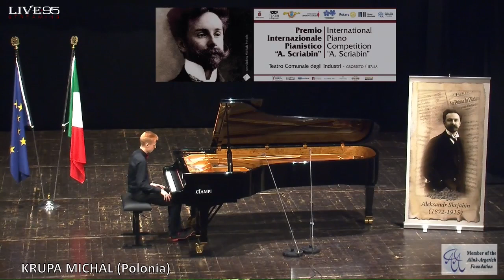03 Krupa Michal INTERNATIONAL PIANO COMPETITION "A.SCRIABIN 2018"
INTERNATIONAL PIANO COMPETITION "A.SCRIABIN 2018"